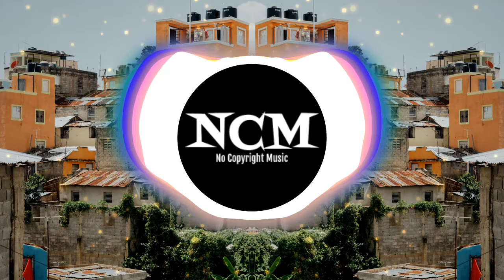Lxl Honcho - DrOP [No Copyright]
A new song is uploaded everyday.

🎵 Track Info:
Title: DrOP by Lxl Honcho
Genre: Rap/Hip-hop